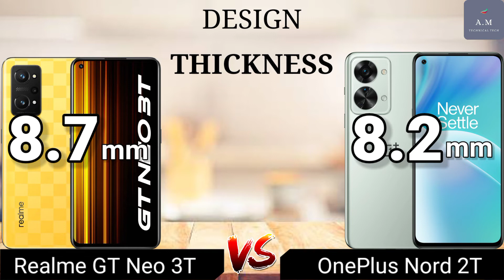Realme GT Neo 3T Vs OnePlus Nord 2T || Full Comparison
Video Highlights
00:00 INTRO
00:14 SCREEN
01:22 PERFORMANCE
02:09 BACK CAMERA
02:25 CAMERA
02:47 STORAGE
03:27 DESIGN
04:02 FEATURE
04:50 PRICE
04:58 WINNER